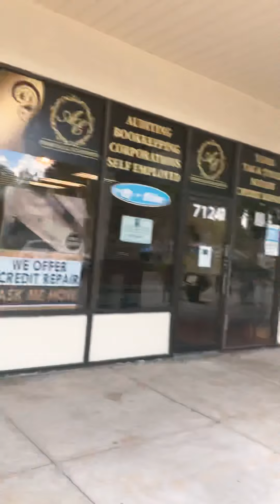VLOGS(pt2)WENT TO A FAKE DIMOND STORE SAYING SCREAMING ITS FAKE “THE POLICE WAS INVOLVED”😳😳